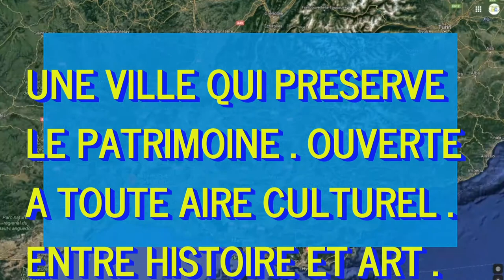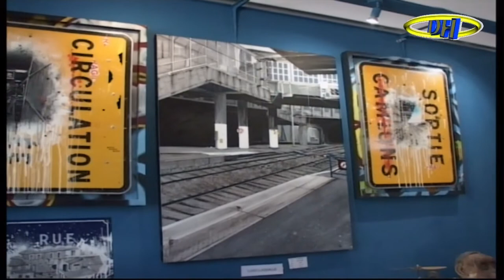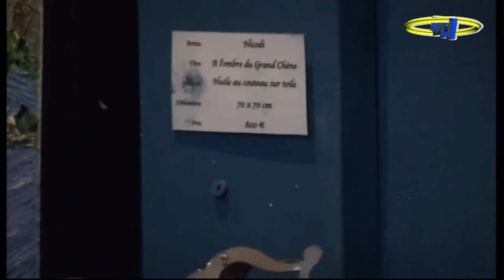GALLERIE ART FRESQUE POVERA SOMMIERES // VISITE 3/3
IMAGE & MUSIQUE Abdelali Dahchour